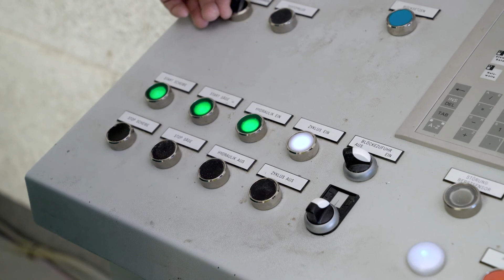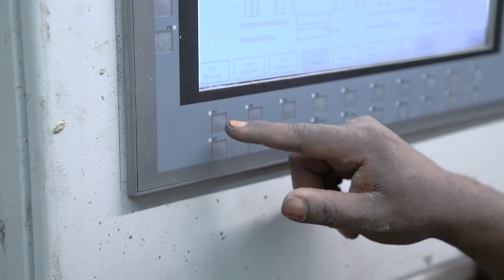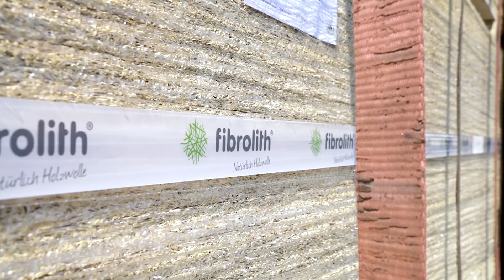Matériaux d’isolation Fibrolith – Laine de bois naturelle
Naturels, résistants, de caractère : des propriétés qui s’appliquent non seulement aux panneaux de construction légère en laine de bois de Fibrolith mais également aux femmes et aux hommes qui les produisent.

Panneaux acoustiques de toutes formes et couleurs pour une acoustique agréable de l’espace, panneaux multicouches pour l’isolation de garages souterrains avec protection anti-incendie extrêmement élevée, panneaux pour support crépi pour l’isolation respirante de bâtiments préfabriqués, panneaux de ventilation de à diffusion ouverte pour bâtiments agricoles ou encore revêtements de murs et de plafonds résistant aux lancers de ballons pour les gymnases : découvrez comment le bois certifié PEFC de la magnifique région allemande de l’Eifel volcanique donne naissance à des panneaux isolants innovants destinés au monde entier.